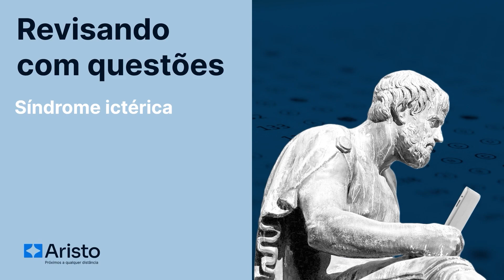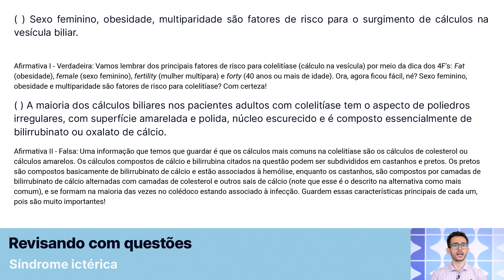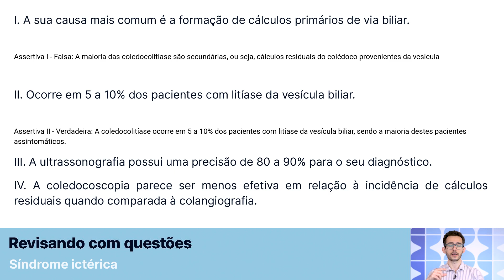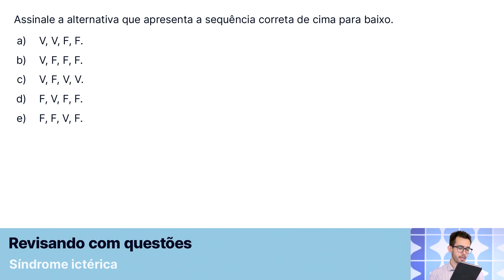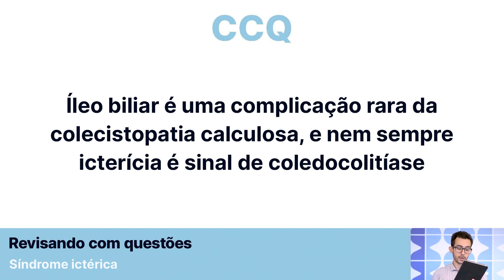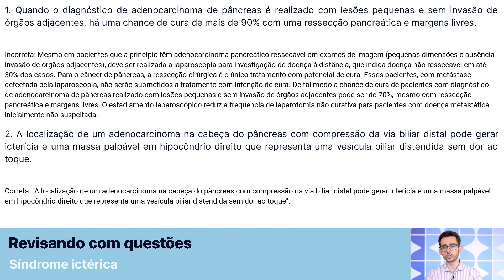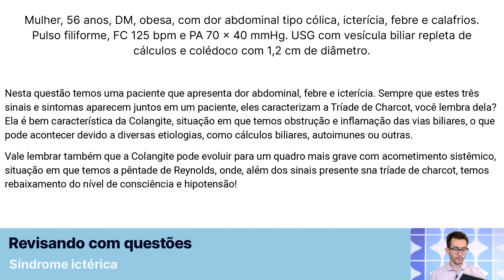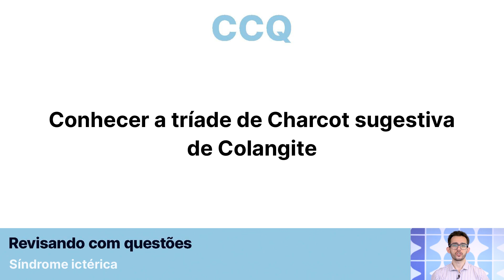Você sabe diferenciar as principais causas da Síndrome Ictérica?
Toda semana escolhemos um tema e revisamos através de comentários de questões de provas de Residência Médica, sempre focando nas grandes instituições do país.

Os assuntos são divididos em 4 grupos de acordo com a sua incidência nas provas de Residência Médica:

1º quartil: relevância muito alta.
2º quartil: relevância alta.
3º quartil: relevância média.
4º quartil: relevância baixa.

E hoje o nosso tema é Síndrome Ictérica, um tópico de relevância muito alta para as provas de residência médica. Não perca!

Somos uma empresa de educação online, apaixonados por inovação e pelas infinitas possibilidades que as novas tecnologias permitem aos velhos hábitos do ser humano de ensinar e aprender.

Nós acreditamos que ocorrerão grandes mudanças nas maneiras como nós aprendemos e ensinamos, e queremos ser protagonistas nesse processo.

Clique » Aristo